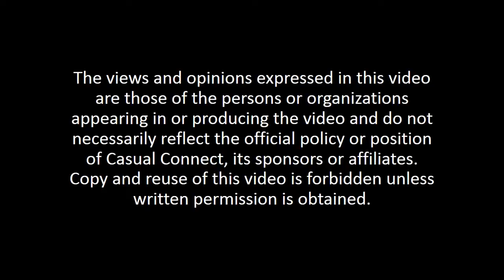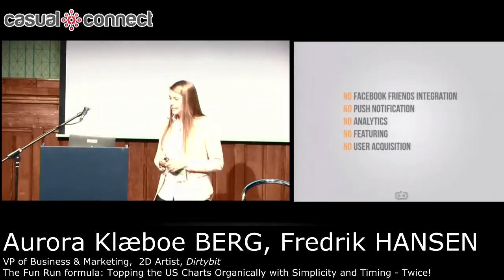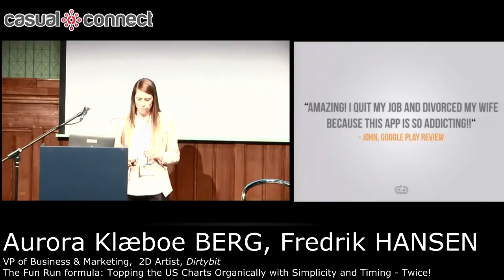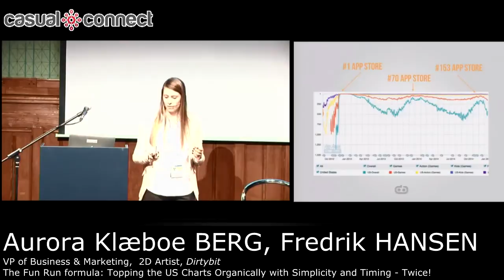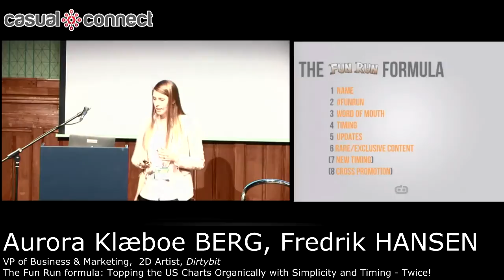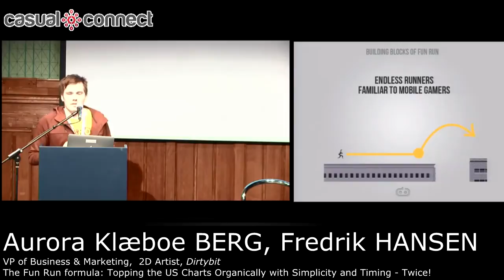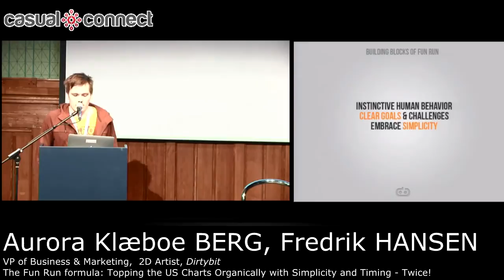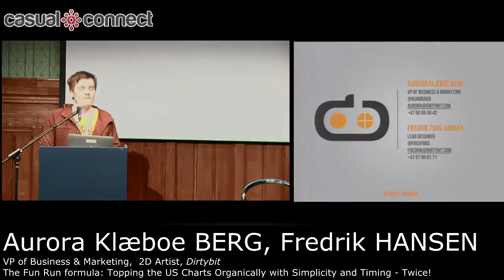The Fun Run Formula | Aurora BERG, Fredrik HANSEN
Fun Run was launched in 2012 and three months later it hit #1 on the US Top Free charts without paid UA. Fun Run 2 launched in 2014 and reached #2 within the first 24 hours without UA. Dirtybit has more than 60 M downloads across its games! Join Dirtybit for this two-part session. Part 1: Aurora breaks down how this was accomplished with a 7-step formula and a focus on the marketing aspects. Part 2: Fredrik will discuss and break down the game design decisions behind the hit and requirements for the successful sequel.